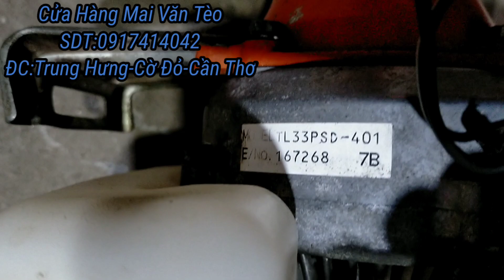(2/2) 10Máy Cắt Cỏ Nhật Bãi-TL33-G3K-Robin30-Tanaka270-Echo250. LH:0917414042 | LawnMower#15